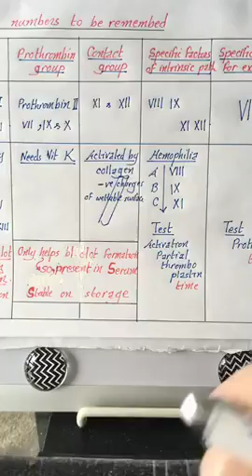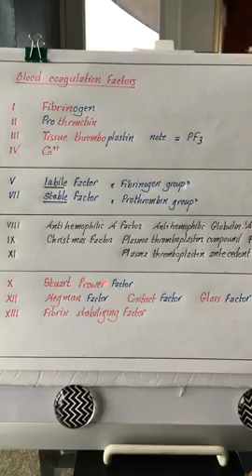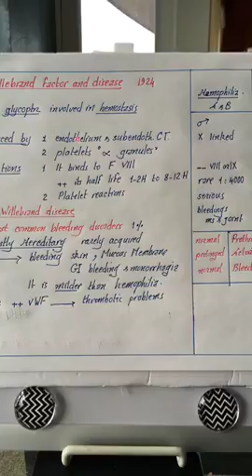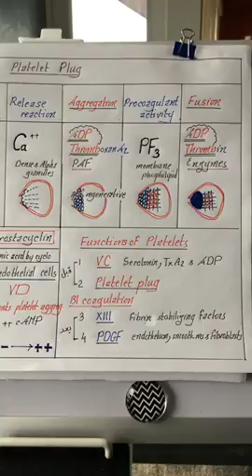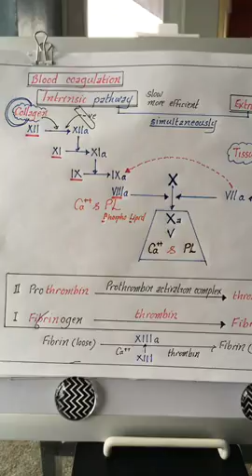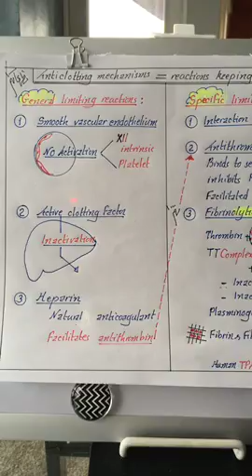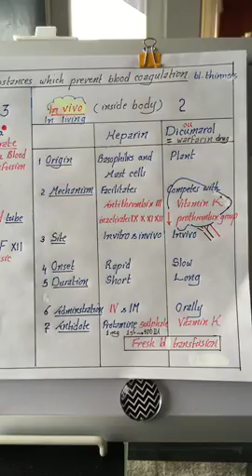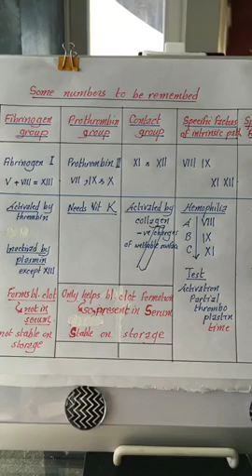Physiology | Blood | lecture 6 | part 2 | Summary of hemostasis | Dr.Nagi | Arabic